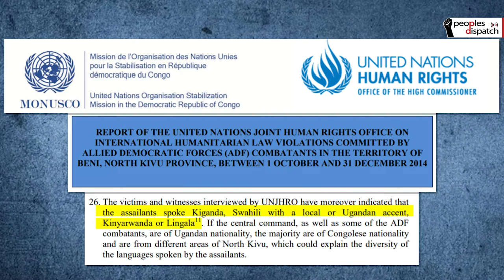Dispatches from the Congo: The truth behind US claims of ISIS presence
Recently, the US declared the rebel group Allied Democratic Forces (ADF) as a terrorist organization in connection with their links to ISIS. Kambale Musavuli unpacks this US claim, talks about this organization and the politics behind this branding.